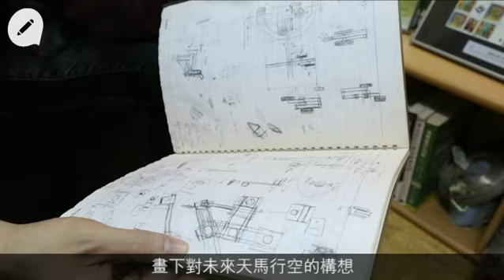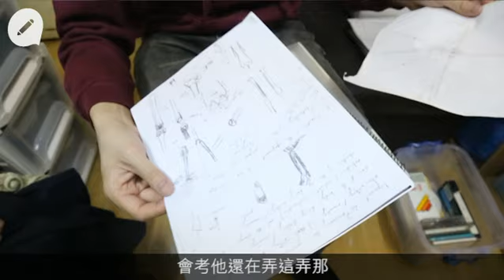讀寫障礙又如何 立志救世發明柏金遜手套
【專題籽：胚芽故事】
香港，其實有好多好發明。事實上，愛迪生不只是發明家，他還是企業家。因為如果他發明的電燈賣得貴，不是家家戶戶也買得起，不能普及化，也是枉然。所以MedEXO Robotics的創辦人禤彥勳（Denis），研究給柏金遜病人使用、有助減輕病者手抖症狀的手套，也必須要平靚正，才能達致他多元普及化的理念。